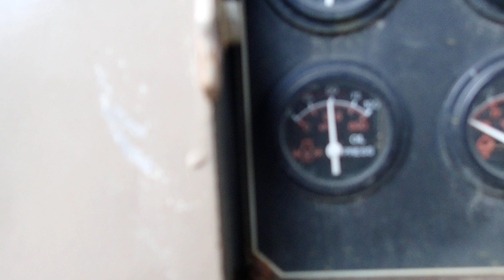CAT 3054 2300 HOURS P6210020